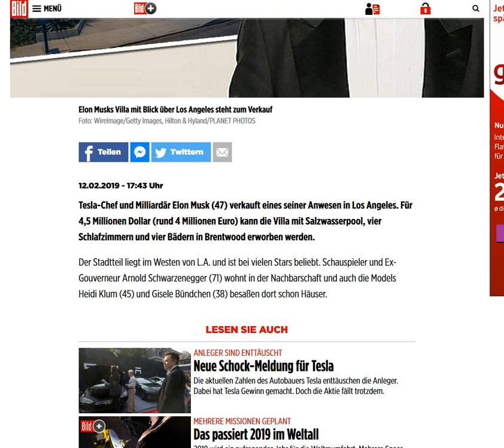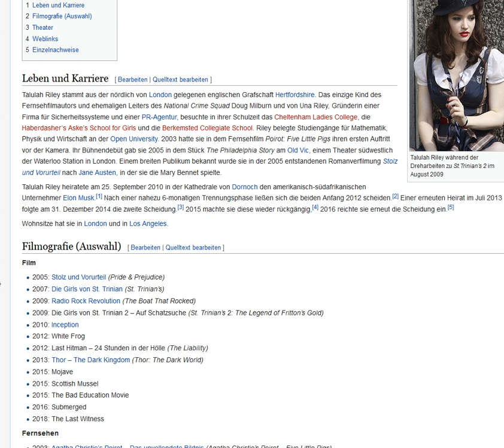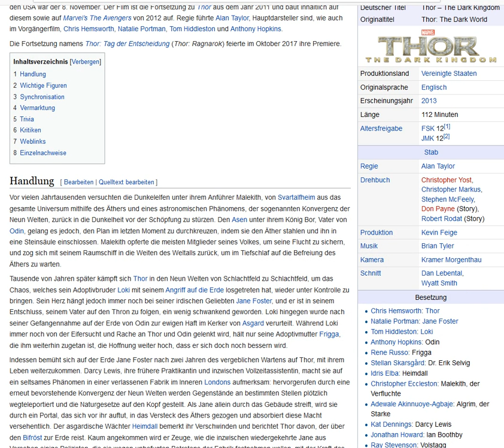2019 02 12 , Elon Musk